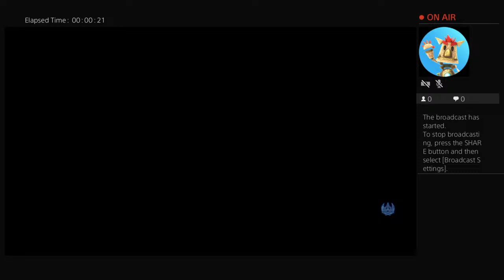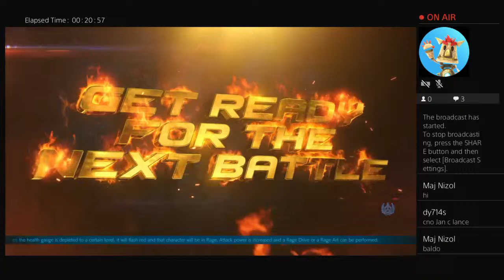xaunderL1030's Live PS4 Broadcast